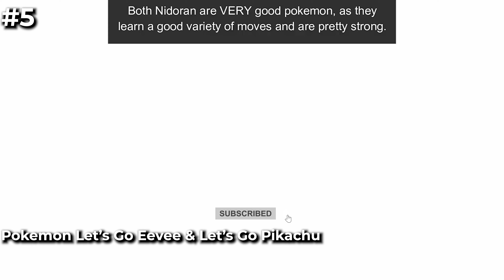TOP 10 Best Nintendo Switch Pokémon Games You Can Play Right Now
In this video, I have listed the 10 best nintendo switch pokémon games you can play right now.  You can find the names of the games below.

0:00 - Pokémon Legends Arceus
1:16 - Pokkén Tournament DX
1:58 - Pokemon Sword & Shield
2:59 - New Pokémon Snap
3:39 - Pokemon Let’s Go Eevee & Let’s Go Pikachu
4:48 - Pokémon Mystery Dungeon: Rescue Team DX
5:55 - Pokemon Scarlet & Violet
6:44 - Pokemon Brilliant Diamond & Shining Pearl
7:29 - Detective Pikachu Returns
8:20 - Pokémon Unite